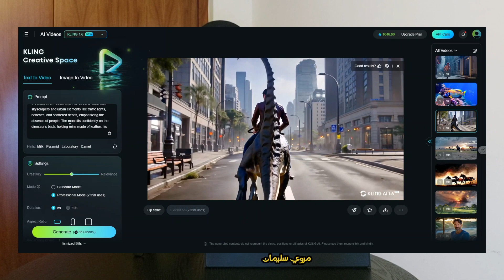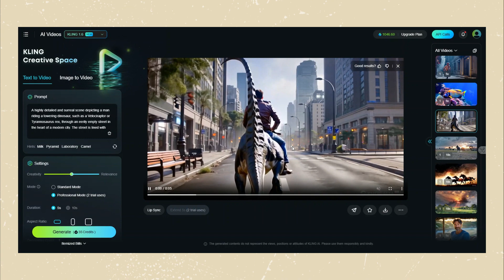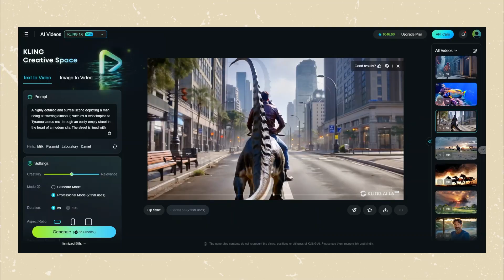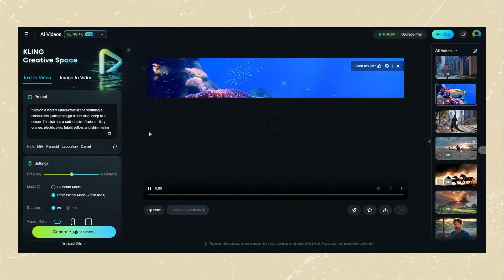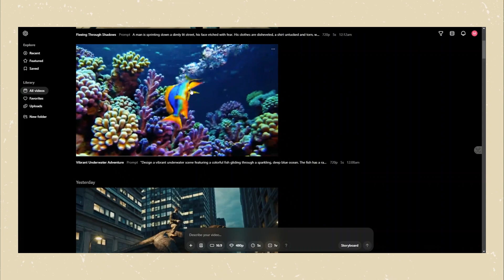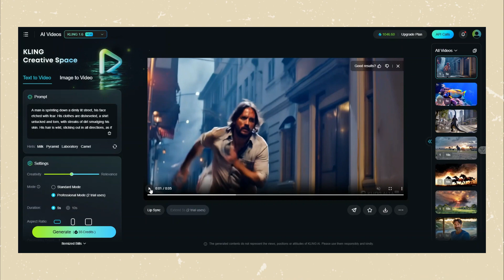تقييم مواقع توليد الفيديو بالذكاء الاصطناعي Kling ai و Sora ونكتشف الأفضل ⌛️ !!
في هذا الفيديو سنقوم بعمل تجربة عملية باستخدام عدة اوامر لتقييم كل من Kling ai  وموقع sora لتوليد الفيديوهات بالذكاء الاصطناعي.. واتمنى اسمع منكم ايهم أفضل واكيد حقول رأي الشخصي في الفيديو

الأوامر المستخدمة في عمل الفييوهات:
1- In the heart of a modern city, a surreal scene unfolds with a man riding a towering Tyrannosaurus rex down an eerily empty street. Skyscrapers loom on either side, their windows reflecting the soft glow of streetlights. The man, sitting confidently on the dinosaur's back, grips leather reins. His attire—a mix of casual and adventurous—includes jeans, boots, and a rugged jacket. The dinosaur's scales glisten, adding to its majestic and imposing presence. The atmosphere is tense, with long shadows and a hint of fog creating a cinematic feel.

2- "Design a vibrant underwater scene featuring a colorful fish gliding through a sparkling, deep blue ocean. The fish has a radiant mix of colors—fiery orange, electric blue, bright yellow, and shimmering green—blending seamlessly along its sleek, streamlined body. Its flowing fins and tail resemble delicate, translucent ribbons adorned with intricate patterns. Surround the fish with coral reefs in shades of purple, pink, and red, as well as tiny bubbles rising towards the sunlit surface, creating an enchanting and lively marine atmosphere."

3- A man is sprinting down a dimly lit street, his face etched with fear. His clothes are disheveled, a shirt untucked and torn, with streaks of dirt smudging his skin. His hair is wild, sticking out in all directions, as if he had just woken up or been in a scuffle. He keeps glancing over his shoulder, his wide eyes scanning for an unseen pursuer. The street around him is eerily quiet, lined with shadowy buildings, and the dim glow of flickering streetlights casts long, distorted shadows on the pavement. His uneven gait and panicked demeanor make it clear he’s running from something—or someone—terrifying.

✅ يسعدنا متابعتك لنا على صفحة الفيس بوك